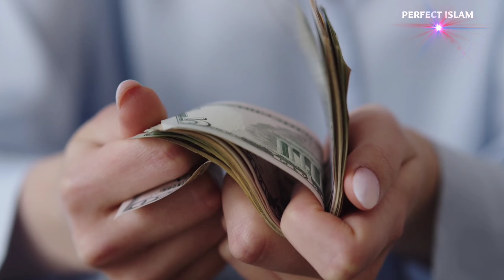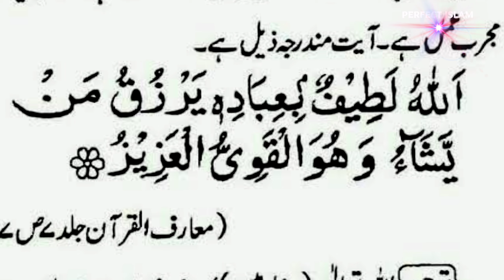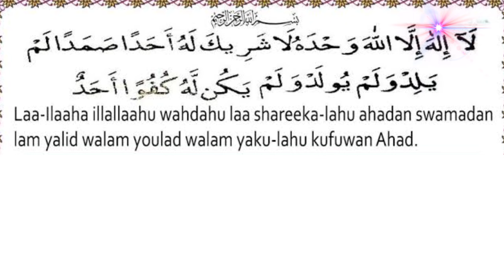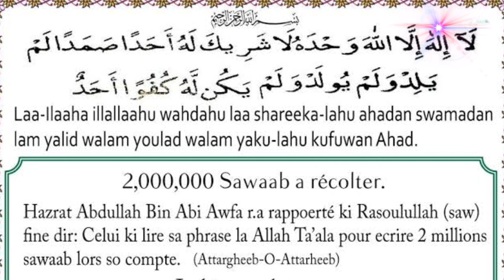14,00,00,000 Neki Aur Har Hajat Puri | Ramzan Ka bahut Khas Amal/Wazifa | Perfect Islam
14,00,00,000 Neki Aur Har Hajat Puri | Ramzan Ka bahut Khas Amal/Wazifa | Perfect Islam
Assalamu Alaikum, Aaj Ki Is Video Mein Bataya Gaya Hai, Ek Chhota Sa Mal Se 14 Crores Neki Aur Har Hajat Puri Hogi, Is Video Mein Jaan Lijiye, Har Hajat Puri Hone Ke Liye Rozi Ki Barish Hone Ke Liye, Aur 14 Crores Neki Pani Ke Liye, Chhota Samal Kaun Sa Hai? Jisko Karte Hi Allah Tala Tamam Hajte Puri Karega, Allah Tala Hamen Bahut Sari Nekiyan Ata Karega, Is Video Mein Jaan Lijiye
RamzanKaAmal